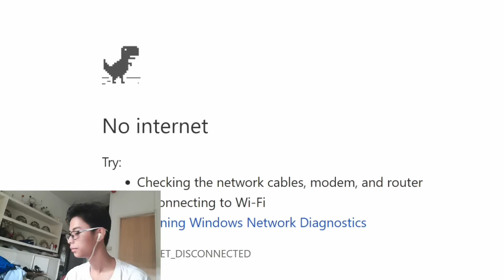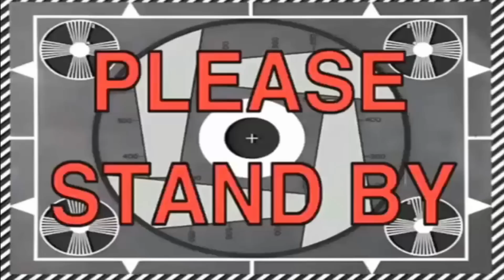PUBG TO Q & A REAL QUICK (VLOG 025)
pubg na.. naging bato pa.

FOR BUSSINESS INQUIRIES ONLY